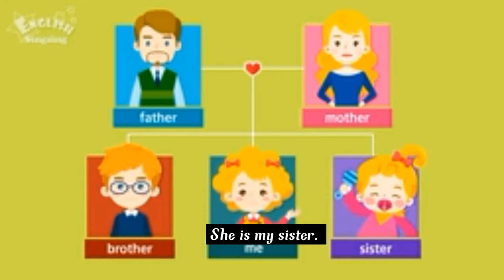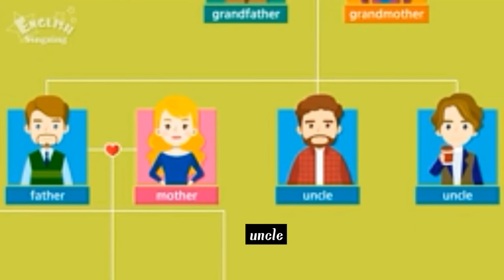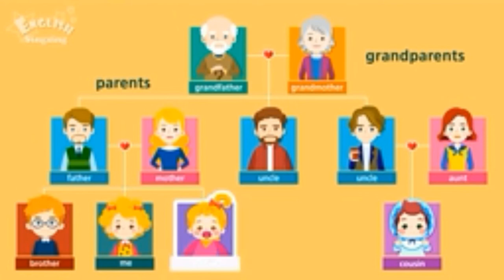My Family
Video Merge